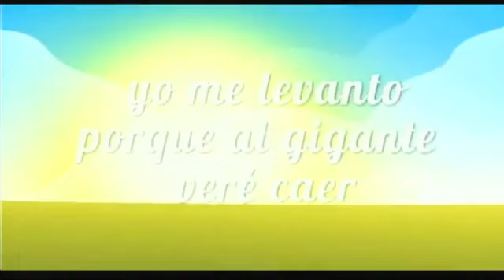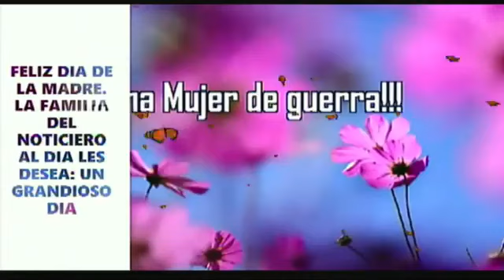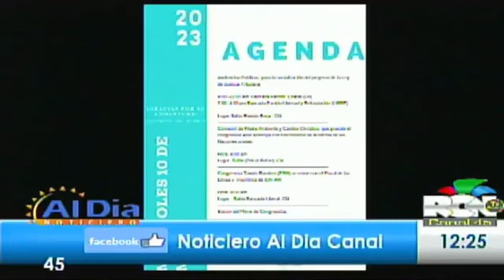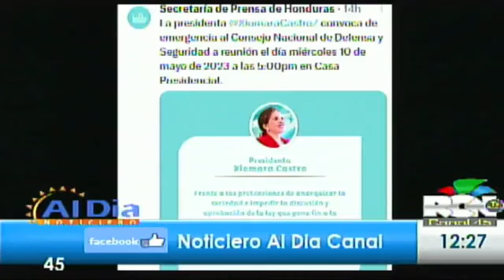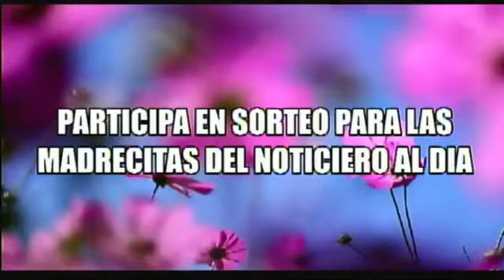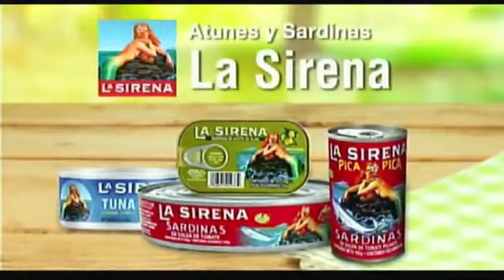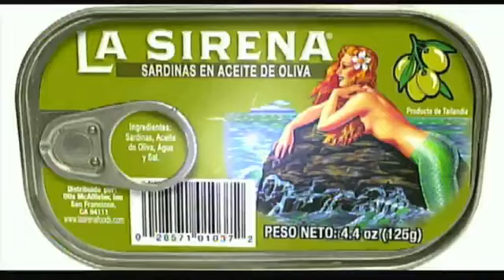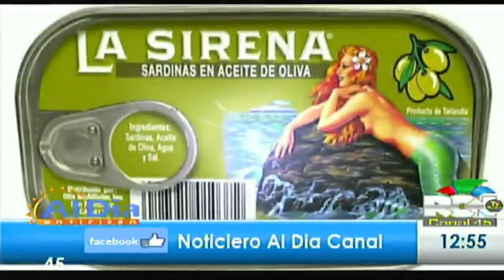HondurasAlDia. Noticiero dedicado para formar opinión en temas y Noticias y mas. Mes de Mayo 2023.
Completamente en vivo, desde Honduras para el mundo. Es muy importante que se mantenga informado con las noticias que se trasmiten de lunes a viernes de 12 a 1. pm. les mostramos la información en el momento que sucede la noticia, al estilo inigualable de la periodista Carmen Peña/ sin pelos en la boca- sin tapujos, sin tachas. sintonícenos.